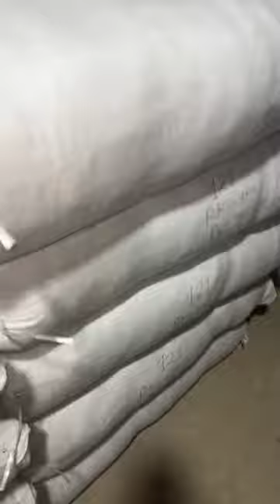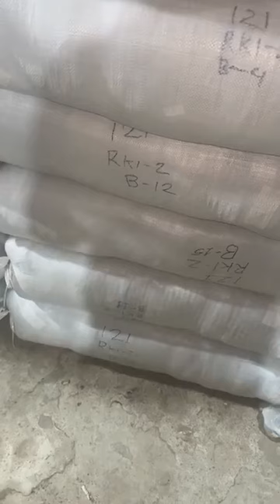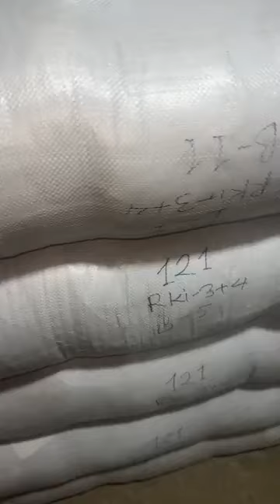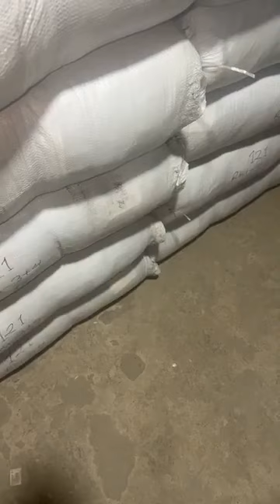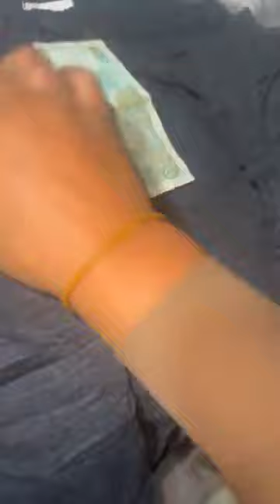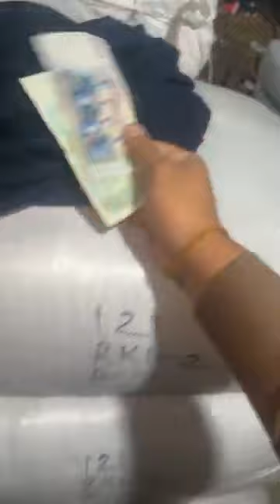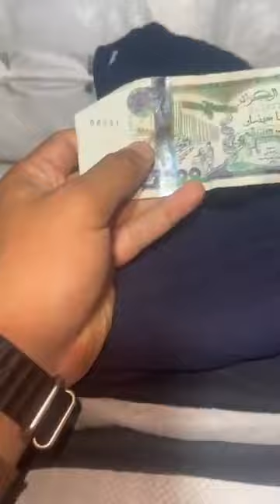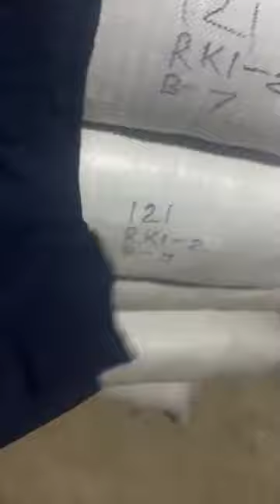برومسيون عالمية الطيبون نهار لخميس مرحبابيكم كل يوم كاين جديد